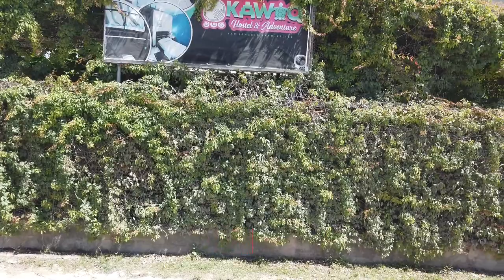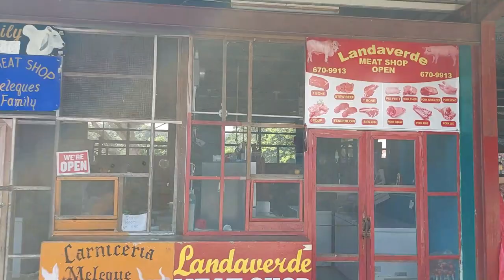San Ignacio - Belize is a great and calm city!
Country nº 54 = Belize

March 2023 = 54 countries visited / from 197 countries